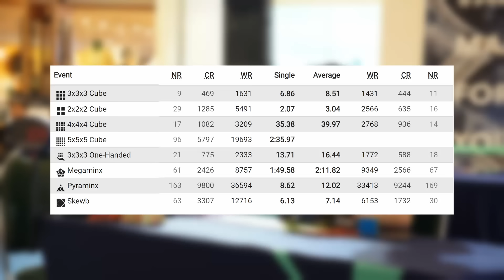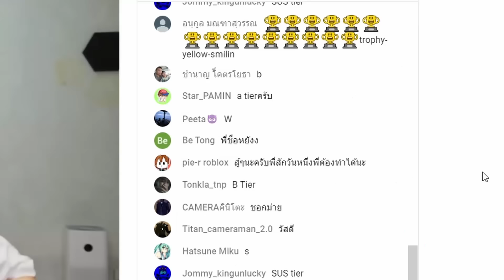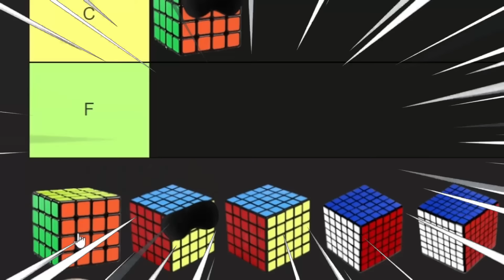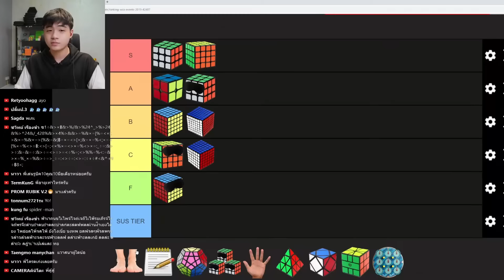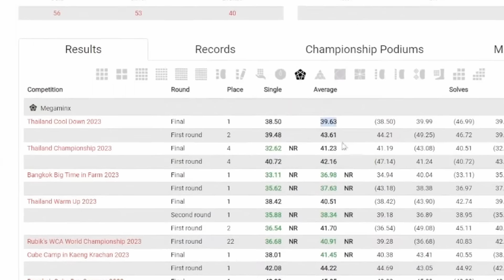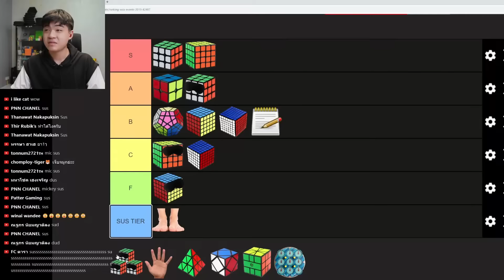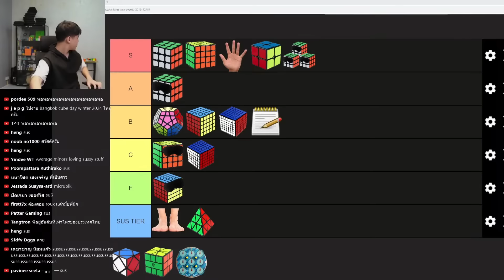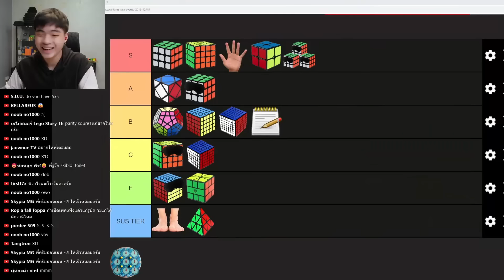จัดลำดับรูบิค